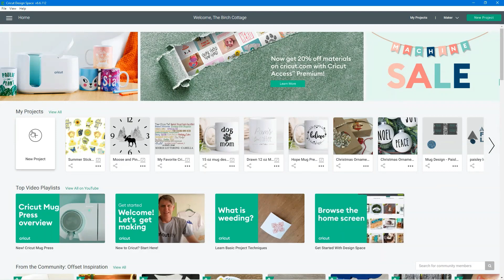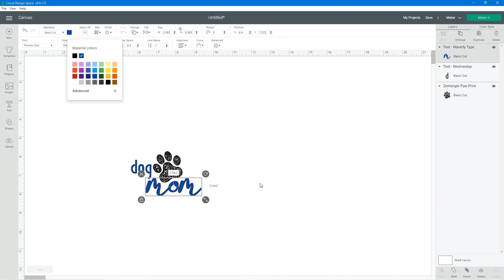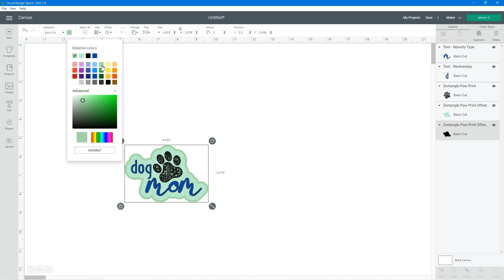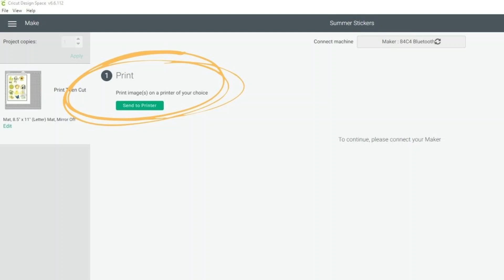How to use the Offset Feature in Cricut Design Space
Learn how to use the new Offset feature in Cricut Design Space to create shadow effect on text and images for print then cut stickers & more!

Instructions
1. Insert images or text onto the Canvas in Design Space. Select the layer(s) for which you want to create an offset. You can select a single layer or multiple layers or objects.
2. Select Offset. Use the slider to choose offset size or enter a specific measurement in the field. An outline appears on the Canvas to help you visualize the size and shape of the offset.
3. Choose a corner style for your offset, rounded or angular.
4. Weld Offsets is selected by default when a text box, a design with multiple layers, or multiple objects are selected. This option merges offsets for all selected objects, so they function as a single layer. De-select Weld Offsets if you wish to work with each offset separately.
5. Select Apply to create the offset. The new layer appears on the Canvas and in the Layers panel. You can then work with this layer as you would any other object on the Canvas.
6. If there are parts of the Offset layer that are cut out and you don't want that look, select the Offset layer and then use the Contour tool.

!!!IMPORTANT!!!
The Offset feature is supported on systems running Windows 10 (64-bit only) and higher, and macOS 10.15 and higher.

where you'll find ad-free crochet and sewing patterns, as well as downloadable printables!